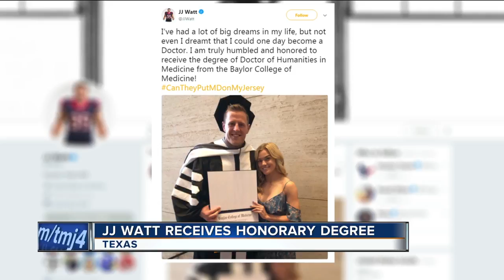J.J. Watt named Doctor of Humanities at Baylor College of Medicine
Pewaukee native and Houston Texans defensive lineman J.J. Watt received a huge honor at the Baylor College of Medicine for his work after Hurricane Harvey last fall.